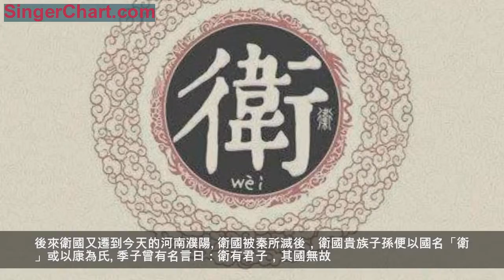百家姓起源——衛姓起源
衛姓，衛滿朝鮮國姓，出自周代王族，山東名門望族也。周文王第九個兒子，周武王的弟弟，被封在康地，稱「康叔」，後來轉封衛地，國都在殷商舊都朝歌。管理商朝的遺民。後來衛國又遷到今天的河南濮陽。衛國被秦所滅後，衛國貴族子孫便以國名「衛」或以康為氏。季子曾有名言曰：衛有君子，其國無故。」(衛國有很多君子，所以這個國家不會有大難！)
西漢漢武帝時期因為衛子夫皇后之故，衛氏滿門顯赫，先後衛子夫、衛青、衛宏、衛瓘左右朝政。
姓氏起源
源出一
衛（Wèi
衞）出自姬姓，來源於周文王的第九子康叔之後，以周國封地國名為氏。上古周文王的第九子康叔被封於衛（今河南省淇縣），接管舊殷都朝歌七族的遺民，建立了衛國。到春秋戰國時，衛國被秦國兼并。衛國公族子孫就以故國名為姓，世代相傳姓衛。據《辭源》記載：衛，古國名。周武王弟康叔封地。至懿公為狄所滅。戴公野處漕邑，文公又什居楚丘。秦始皇既統一。全國獨置衛郡，為附庸。至二世元年廢；衛，姓。周文王子康叔封於衛，子孫以國為氏。漢有丞相衛綰，見《元和姓篡》。
衛國滅亡之後，其公族子孫以及國民中有以故國名為姓氏者，稱衛氏，世代相傳至今。衛氏族人大多尊奉衛康叔(姬封)為得姓始祖。
源出二
源於鮮卑族，出自十六國時期鮮卑昌黎衛部，屬於以部落名稱漢化為氏。據史籍《後燕錄》記載：晉朝時期，居於昌黎地區(今河南昌黎)鮮卑民族中有昌黎衛氏、渴燭渾氏部落，為鮮卑族的兩支氏族部落，北魏王朝建立後，皆隸屬於鮮卑拓拔部。
北魏孝文帝拓跋宏在太和十九～二十年(公元495～496年)遷都洛陽入主中原後，昌黎衛部隨之進入中原，在北魏孝文帝進行的漢化改革政策實施過程中，昌黎衛氏、渴燭渾氏皆漢化為單姓衛氏，逐漸融入漢族，世代相傳至今。
源出三
漢成帝鴻嘉年賜侍者李平姓衛氏。
源出四

源於衛國公室，出自漢朝時期朝鮮半島衛滿朝鮮，屬於以國名為氏。衛滿朝鮮，亦稱衛氏朝鮮，公元前195～前108年，是漢朝初期由故燕國流亡者衛滿推翻了原朝鮮半島上的箕子朝鮮自立的一個政權，是朝鮮半島歷史中最早得到考古及文獻證明的國家。在戰國時期，燕國在全盛時期勢力曾一度進入朝鮮半島，其地域在秦朝統一六國之後，朝鮮就成了遼東郡以外的邊界國家。據史籍《史記》的記載，漢朝初期，有一個名叫衛滿的故燕國人，原來是燕王盧綰的屬下。後燕王盧綰背叛漢朝，漢高祖劉邦率軍鎮壓，盧綰亡命匈奴，衛滿亦一同前往。後衛滿帶同千餘名黨徒進入朝鮮半島地區。漢武帝之後，西漢在朝鮮半島北部的郡縣（比如漢四郡：臨屯郡、真番郡、樂浪郡、玄菟郡）設置情況有所變化。漢昭帝劉弗陵始元五年(公元前82年)，罷去臨屯、真番二郡，併入樂浪、玄菟二郡。樂浪郡治所仍在今朝鮮平壤，管轄貊、沃沮等族；玄菟郡治所則初在夫租(今朝鮮咸興)，後因受貊所侵而遷往高句麗西北(今遼寧東部新賓地區)，管轄高句麗、夫余等族。漢王朝在朝鮮北部地區進行郡縣統治，客觀上大大促進了漢與朝鮮半島的經濟文化交流，有助於漢朝先進文化在朝鮮漢朝郡縣地區的傳播。當時不僅有漢人官吏到朝鮮四郡去任職，更有很多富商大賈與農民前往經商、墾荒，史學家將這一時期朝鮮半島的文化稱作「樂浪文化」，其實也就是漢文化。
衛滿朝鮮滅亡之後，有其王族後裔子孫內遷中原，以故國名稱為姓氏，稱衛氏，主要分布在河南與山西交界處的焦作地區，逐漸生息繁衍，世代相傳至今。
源出五

源於女真族，出自明朝時期建州女真首領、建州衛官阿哈出，屬於以官職稱謂為氏。阿哈出，完顏氏族成員，是明朝時期建州女真的第一任行政長官，原為女真胡里改(火兒阿)部首領。胡里改部，源出宋朝時期的女真族英雄完顏·胡里改(烏延·胡里改)，曷懶路星顯水人(今黑龍江牡丹江)，公元1010～1170年，後為愛也窟(今黑龍江圖們江一帶)謀克，後授世襲河東南路婆朵火河(今山西汾陽河)謀克，其族逐漸來壯大為胡里改部。「胡里改」，就是金國東北部邊境地區的總稱，鎮所在今黑龍江省的依蘭市。北宋末期的公元十二世紀初，女真統領完顏·阿骨打統一了女真民族各部，建立了強大一時的金國政權。以後，部分女真族人遷入中原，逐漸與漢族融合。留居在東北地區的部分女真族人，在元朝時期歸合芝府水達達等路管轄，在明朝初期，被分稱為建州女真、海西女真和東海女真三部分。
在火兒阿豆漫古論·阿哈出的後裔子孫中，有以先祖的官職稱謂為姓氏者，早在明朝中葉就漢化稱衛氏，為滿族漢姓衛氏之先。
源出六
源於滿族，出自明、清時期巴佳爾氏族，屬於以官職稱謂為氏。據史籍《清朝通志·氏族略·滿洲八旗姓》記載：滿族巴佳爾氏，亦稱巴佳拉氏，滿語為Bajara mongu或Pajala
mongu，漢義「皇帝衛士」，出自金國時期宮廷侍衛軍，成員大多為完顏氏族人。「巴佳爾」，實際上原是一種官職稱謂，相當於明、清時期的「大內侍衛」，在元朝時期演變為一批由原金廷侍衛組成的部落名稱，後成為該部落的族人姓氏。這是非常古老的老滿洲部族之一，人數甚少，有四個小分支。
清朝中葉以後，巴佳爾氏大多冠漢姓為衛氏、富氏、巴氏等。 [2]
源出七
源於蒙古族，出自元朝時期蒙古旺舒特部，屬於以居邑名稱漢化為氏。據史籍《清朝通志·氏族略·蒙古八旗姓》記載：
⑴.蒙古族旺舒特氏，世居察哈爾(今河北張家口一帶，包括河北、內蒙烏蘭察布盟、錫林郭勒盟一部、山西部分地區)，後奉命遷駐中衛(今遼寧瀋陽)。明朝中葉以後有滿族引為姓氏者，滿語為Wangsut Hala，在明朝時期即已冠漢姓為衛氏。
⑵.蒙古族土默特氏，以部為氏，世居中衛(今遼寧瀋陽)。後有滿族引為姓氏者，滿語為Tumot Hala。在清朝中葉以後多冠漢姓為衛氏。
⑶.蒙古族旺古爾沁氏，世居中衛(今遼寧瀋陽)。後有滿族引為姓氏者，滿語為Wanggurcin Hala。在清朝中葉以後多冠漢姓為王氏，其中亦有部分族人以世居地名稱為衛氏者。 [3]
得姓始祖
衛康叔。據《姓纂》的考證，衛姓的開山祖是康叔。上古周文王第九子叫康叔，被封於上古商代首都朝歌，商朝已為周朝代替，原商遺民，有七族歸康叔管理，康叔於是建立衛國，即河南省淇縣，就在衛地繁衍了40餘代。後衛國遷至濮陽，至春秋戰國末年，衛國才被強秦所滅，衛併入秦，衛國公族的後代，遂約定以國名為姓，子孫都姓衛，稱為衛氏。